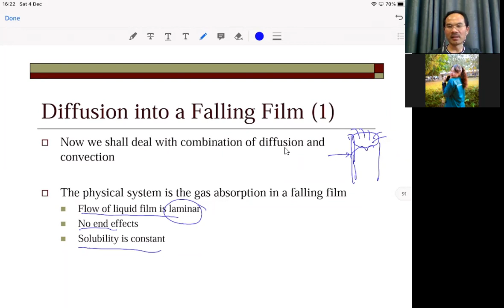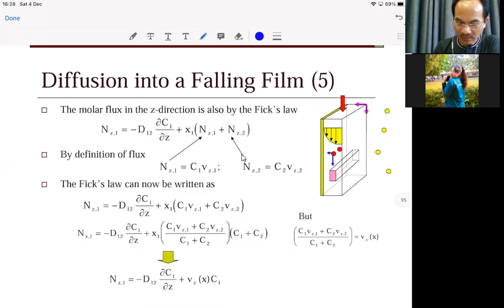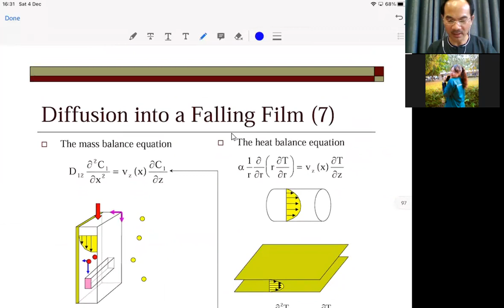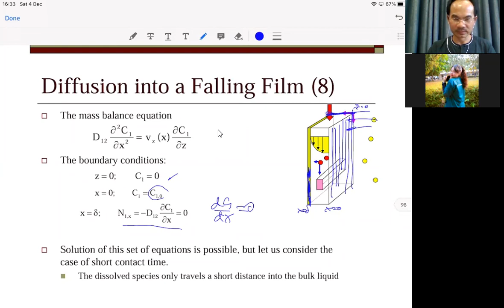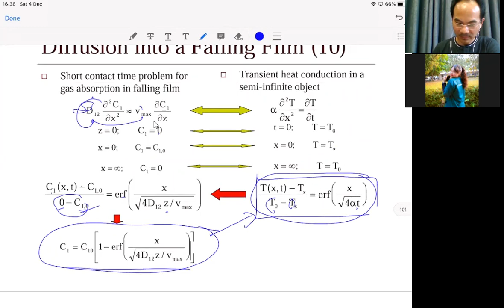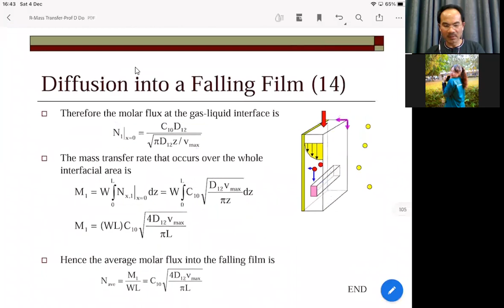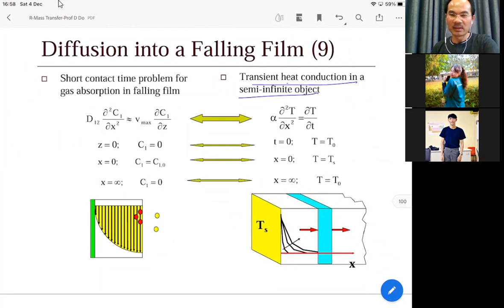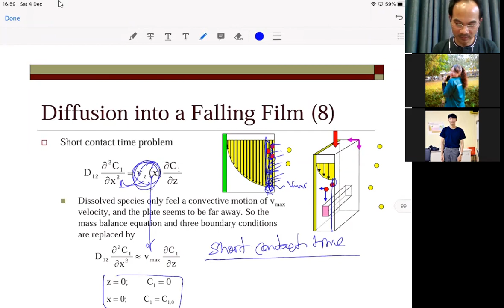TP Mass Part 5-Diffusion into a falling film